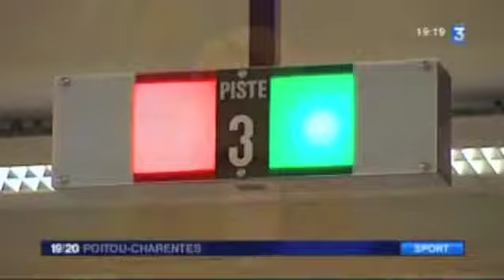Open de Poitiers 2012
Reportage de France 3 Poitou-Charentes